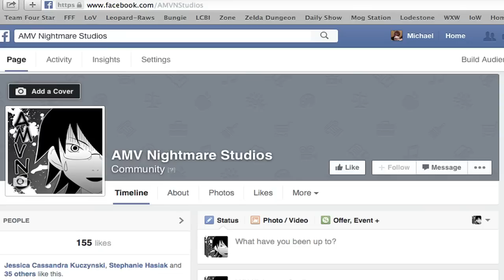ITS: FailBook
So yeah. There you have it. We are looking for a new Facebook Cover picture. And new profile pictures for our Youtube, Twitter and Facebook. Any and all entries can be messaged to the facebook page.

And yeah. We all totally forgot about Hydra. ^^;